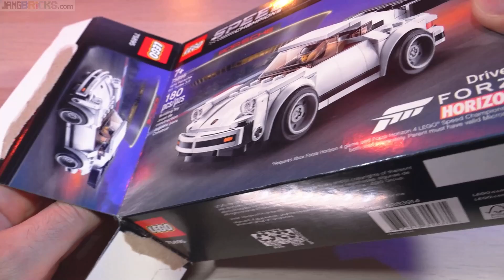Build ⏩ LEGO Speed Champions Porsche 911 Turbo 75895 time lapse